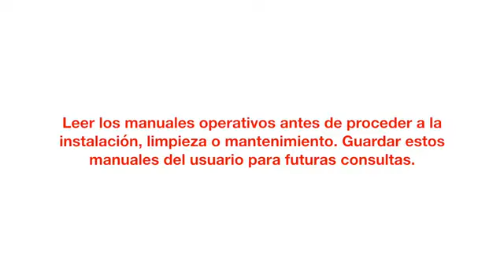Adhesivos LOCTITE: Sistema de dosificación de jeringas digital 97006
El sistema de dosificación de jeringas digital LOCTITE 97006 aplica con precisión adhesivos u otros fluidos con viscosidades comprendidas entre la del agua y la consistencia de pasta, con vistas a diversas aplicaciones de montaje y reparación. Dosifica los adhesivos LOCTITE envasados en jeringas de 10, 30, 55 y 300 ml. Este sistema es eficaz para aplicar puntos de adhesivo de tamaño preciso, de forma temporizada, o se puede usar para aplicar o rellenar de forma continua. Las aplicaciones habituales son: montaje de componentes eléctricos, fijado de alambres, reparación de circuitos impresos e inmovilización de elementos de sujeción.

Obtén más información sobre el sistema de dosificación de jeringas digital 97006